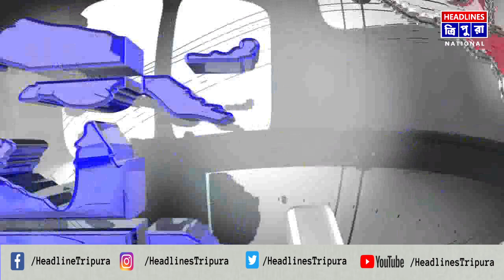রাজ্যে আসার পর মঙ্গলবার সকালে স্বস্ত্রীক উদয়পুরের ত্রিপুরা সুন্দরী মন্দিরে পুজো দিলেন উপরাষ্ট্রপতি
রাজ্যে আসার পর মঙ্গলবার সকালে স্বস্ত্রীক উদয়পুরের ত্রিপুরা সুন্দরী মন্দিরে পুজো দিলেন উপরাষ্ট্রপতি জগদীপ ধনকর। তার সঙ্গে উপস্থিত ছিলেন মুখ্যমন্ত্রী ডাঃ মানিক সাহা। রাষ্ট্রপতির আগমনকে ঘিরে সেখানে কড়া নিরাপত্তা ব্যবস্থাপনার আয়োজন করা হয়েছিল। ত্রিপুরাসুন্দরীর দর্শন করা সহ মন্দির এলাকা ঘুরে দেখেন উপরাষ্ট্রপতি।